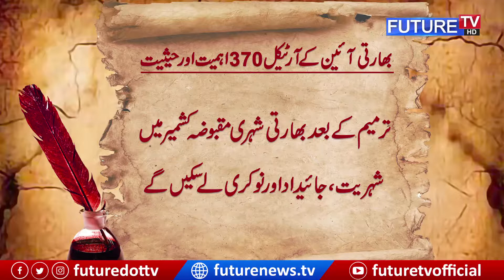Full Explained: Why Indian Article 370 & 35A Is Important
Why Article 370 & 35A Is Important For Kashmir?

A brief report on the abolishment of article 370 along with article 35A from the Indian constitution. Article 370 which gave Kashmir the special status of having a separate constitution and separate flag and article 35A which resisted the residents from other states of having basic rights in the state of Jammu and Kashmir which they can have in other states of India.

About Us:
Future TV is Pakistan’s first hybrid television channel that intends to empower people with correct real-time information and knowledge. We want to cater to people from different demographics and cultural backgrounds. With a team of expert human recourse from electronic, print and social media, our aim is to reveal the real positive and liberal image of Pakistan to the World by utilizing the reach of the internet.